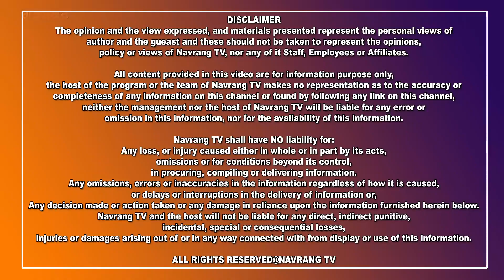Garhshankar ਪੁਲਿਸ ਵੱਲੋਂ ਕੀਤੀ ਗਈ ਘਰਾਂ ਚ ਛਾਪੇਮਾਰੀ ਨਸ਼ਾ ਵੇਚਣ ਵਾਲਿਆਂ ਨੂੰ ਦਿੱਤੀ ਗਈ ਚੇਤਾਵਨੀ